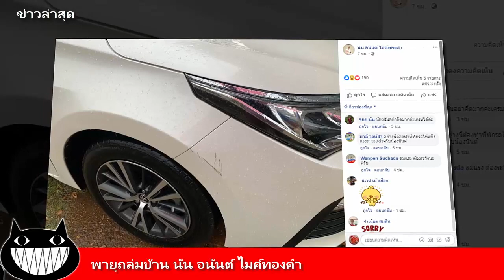นัน อนันต์ ไมค์ทองคำ โพสต์โดนพายุถล่มบ้าน รถได้รับความเสียหาย​ | ข่าวล่าสุด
นัน อนันต์ ไมค์ทองคำ โพสต์โดนพายุถล่มบ้าน รถได้รับความเสียหาย